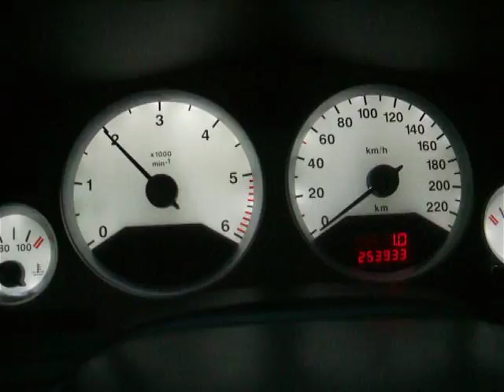Generator problem. PART2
Opel Astra 2.0 DI (X20DTL)